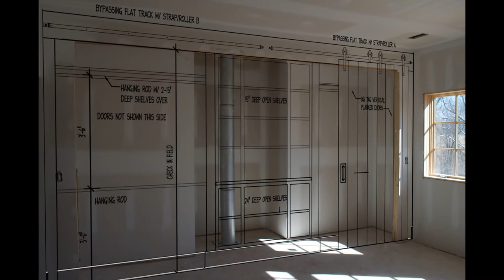closet barn doors